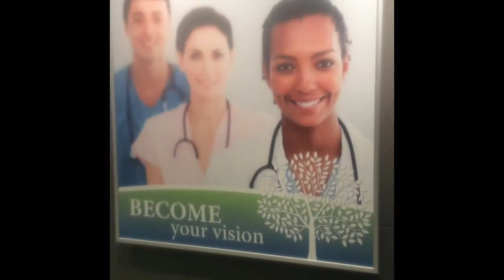Affirmations of Michelle